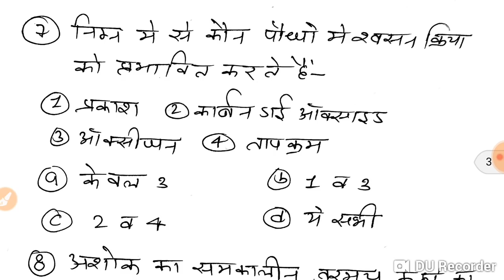UPPCS Pre 2018-GS 1 MOCK TEST/4